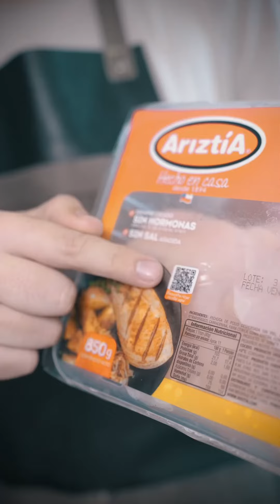Pechuga de Pollo con espinaca y mix de papas - ARIZTÍA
Video que realicé para el recetario online de la marca Ariztía con receta de Pechuga de Pollo asada con espinaca a la crema y mix de papas.